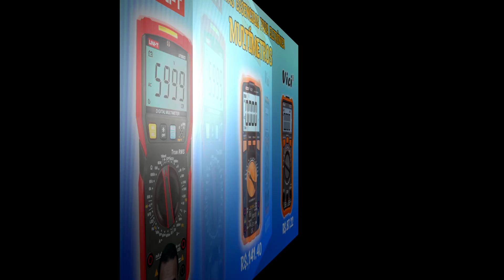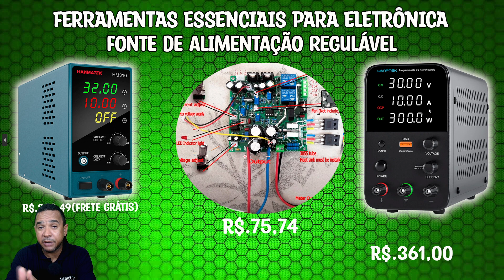Ferramentas Essenciais Para Eletrônica - Guia Completo 2023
✅Multímetro Digital UNI-T UT89XD
✅Multímetro Digital Ruoshui 97
✅Multímetro Digital Vici VC837
✅Ferro De solda 01
✅Ferro De solda USB 02
✅Ferro de solda ajustável T12 72w - 03
 [Insumos para soldagem]:
✅►Malha de Aço para limpar ponta do ferro
✅►Suporte para Ferro de Solda
02 Suporte para Ferro de Solda
►Malha cobre para remoção de Estanho
►Fluxo de Solda - 01
►Fluxo de Solda - 02
►Fluxo de Solda[Todos os modelos]
✅Alicates:
✅1° - Alicate 7em 1 - Laoa LA112006
✅2° - Alicate Multifuncional eletricista 9 em 1 Laoa LA320919
✅Alicate corte diagonal
✅Alicate corte de precisão
✅Alicate de bico
✅Alicate de bico longo
✅Alicate corte e Crimpar terminais
✅Jogo de Chaves
✅ Jogo de Chaves
✅Chave elétrica
✅Insumos:
►Luvas Antiestatica
►Pulseira Antiestática
►Base de Trabalho[TODOS OS MODELOS]
►Pinceis Antiestáticos[para limpeza em geral]
►Pinceis Antiestáticos[para limpeza em geral] - 02
✅KIT de componentes Eletrônicos
✅KIT de componentes Eletrônicos: kits eletrônicos diy
✅Fonte Ajustável de Bancada DIY
✅Fonte Ajustável de Bancada
✅Fonte Ajustável Hanmatek 30V 10A
Minutagem:
00:00 - 03:00 - Apresentação
03:00 - 06:26 - Multímetros
06:27 - 08:20 - Ferros de Solda
08:21 - 13:36 - Insumos para Soldagem
13:37 - 15:13 - Alicates
15:14 - 16:35 -  Jogo de Chaves de Precisão
16:36 - 19:09 - Acessórios ESD Antiestático
19:10 - 21:52 - KITs de Componetes Eletrônicos
21:53 - 23:24 - Fonte Ajustável de bancada
23:25 - 25:52 - Conclusão